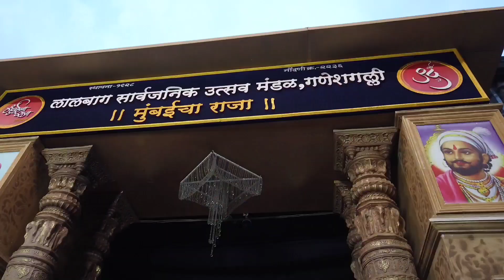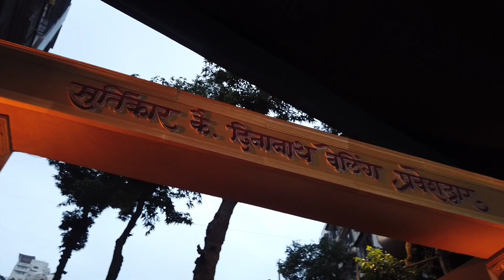मुंबई का लालबाग च राजा ।।। Full विसर्जन Vlog गणपति बप्पा मोरया। Mayank Ronyy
Watch My Short Film On YouTube channel